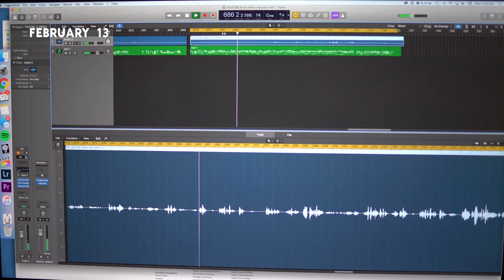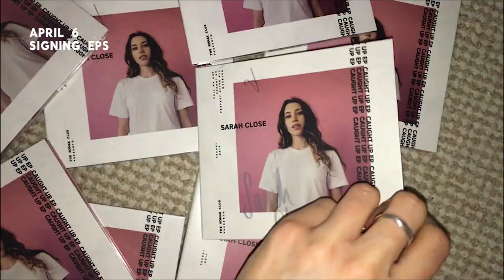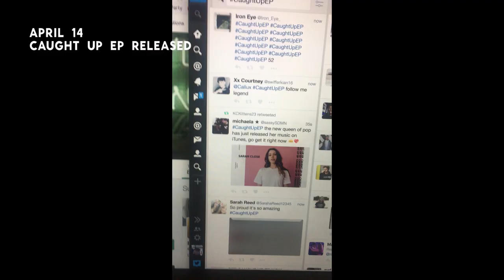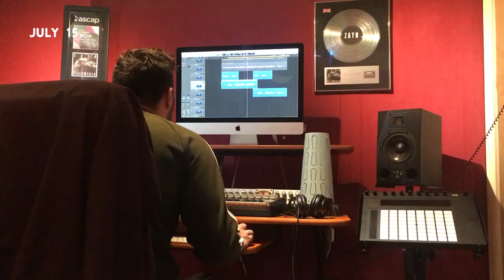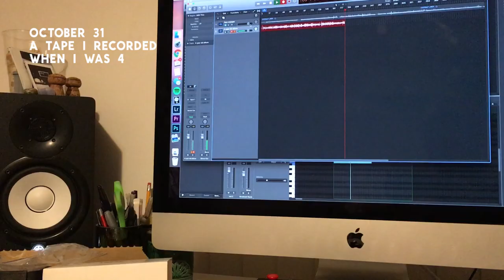A SECOND A DAY FOR A YEAR | 2017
i can't believe i have actually filmed a second every day, but here it is! I've loved making this video throughout the year, i rly feel like ive grown a lot and i think u can see it in this too :) as u can see in the latter half of the year ive spent a lot of time in studios, writing for my album now which has been so fun and challenging and im soooo happy i get to call this my job! wouldnt be without you guys so i am eternally grateful.
whether ur chilling or partying tonight have a great time, thanku for a great 2017, i know 2018 will be better. new music coming vvvvvv soon!

if u read this comment, 'see u in 2018' : )